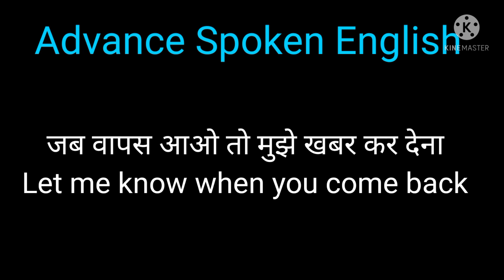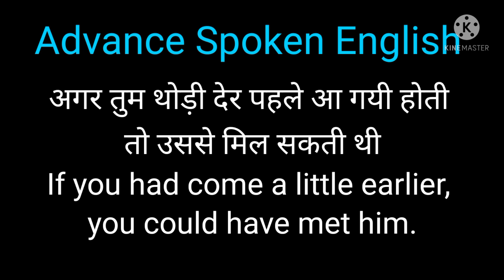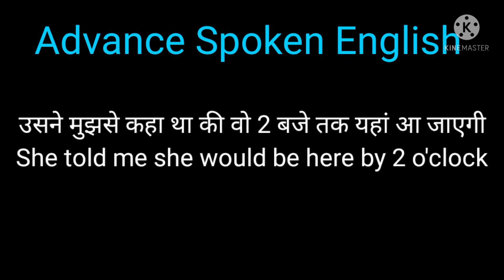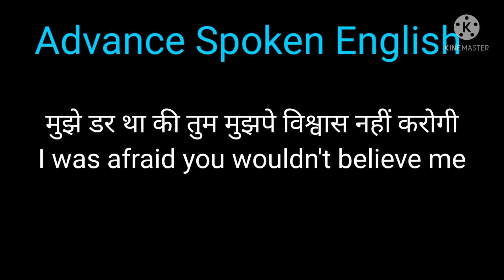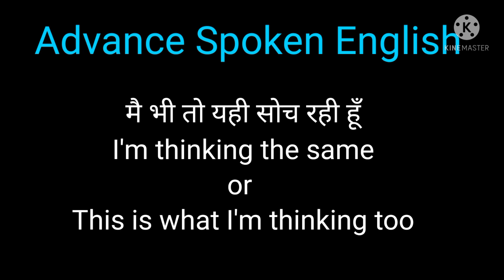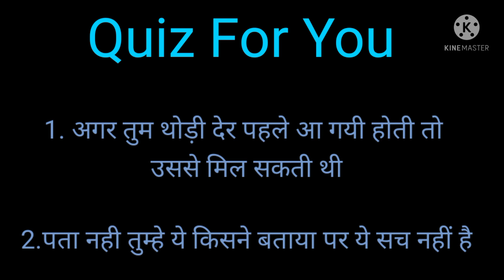Advance Spoken English Practice For Intermediate + Memory Test Challenge